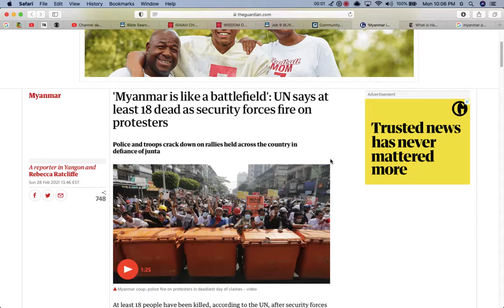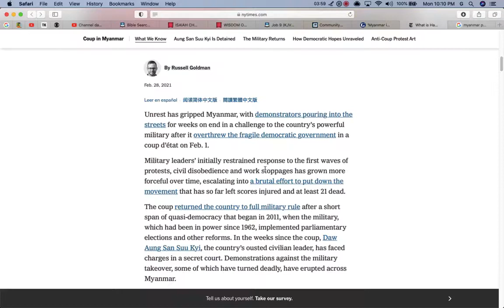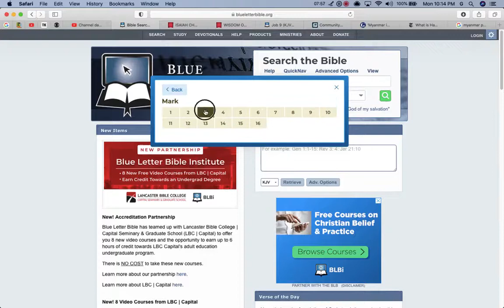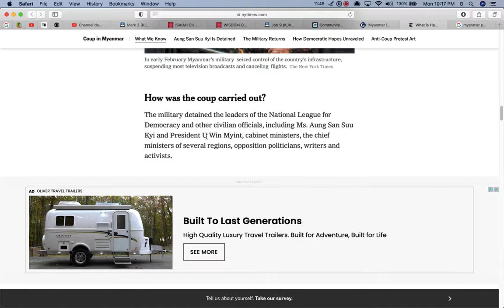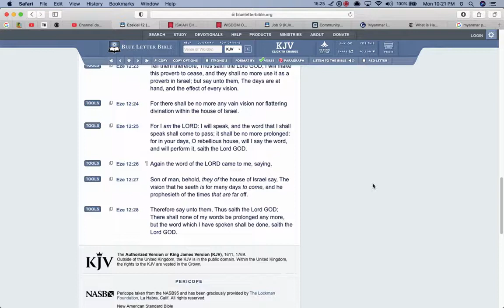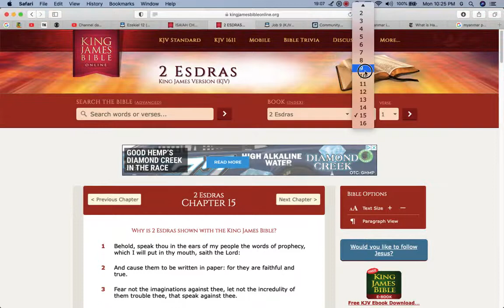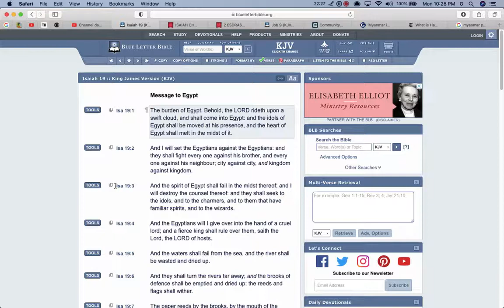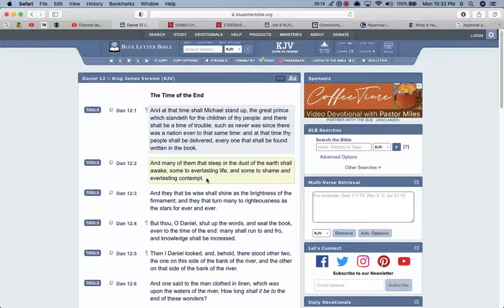This is a Sign of What’s to Come!!!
DON'T TAKE THE RFIDCHIP...OR VAXS...THE SO-CALLED NEGROES/BLACKS, THE LATINOS, THE NATIVE AMERICANS ARE THE REAL HEBREW ISRAELITES... THE MOST HIGH YAHAWAH (NOT JEHOVAH OR YAHWEH) BAHASHAM (COMING IN THE NAME) YAHAWASHI (NOT JESUS, YESHUA, YEHOSHUA)  IS RETURNING FOR HIS PEOPLE... JUDGMENT IS COMING BECAUSE WE HAVE LISTENED TO OUR SLAVE MASTERS AND CAPTORS AND FALSE PREACHER'S AND OUR OWN SELVES... WE MUST RETURN, REPENT, AND CALL ON THE TRUE HEBREW NAME OF OUR LITERAL FATHER AND KEEP THE LAWS STATUTES AND COMMANDMENTS TO THE BEST OF OUR ABILITY SO WE CAN BE ABLE TO ESCAPE DAMNATION AND MAKE IT INTO THE KINGDOM.

THERE IS A DIFFERENCE BETWEEN THE INDIANS  WHO ARE THE NATIVE AMERICAN INDIANS AND EAST INDIANS AND ARABIANS. THE NATIVE AMERICAN  INDIANS ARE HEBREW ISRAELITES OF THE TRIBE OF GAD AND RUEBEN AND ALL THE CURSES DO FIT. ALL LATINOS AND NATIVE AMERICAN INDIANS WHO MIGRATED HERE WERE PROPHESIED IN THE SCRIPTURES.  IN THE BOOK OF 2 ESDRAS 13: 40-50, 2 KINGS 17

WAKE UP MY PEOPLE WAKE UP